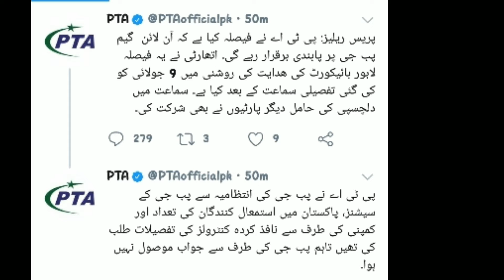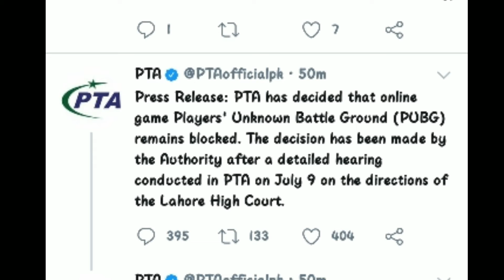PUBG Ban Final Decision in Pakistan⚡ PUBG Ban Forever? PTA Ban PUBGMobile Final Decision after 9july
I Hope Your Problem successfully Solved

julious Luna Lark Music

pubg mobile lite ban?
how to play pubg mobile lite After Ban In Pakistan
how to play Pubg lite after ban In Pakistan
pubg ban in pakistan ary
pta ban pubg
pta ban pubg mobile
pta ban pubg in pakistan
pta ban vpn
pta pubg ban news
pubg mobile banned in pakistan news
pubg mobile ban in pakistan
pubg mobile basic settings 2020
pubg mobile band
pubg mobile ban in india 2020
pubg mobile background change
pubg mobile bag skin free
pta ban pubg
pta ban vpn
pubg
pubgmobilelite
pubgmlite pubg mobile lite pakistan
Pubg ban
pubg mobile lite ban in pakistan
pubg pakistan
pubg lite ban in pakistan
pubg mobile ban in pakistan vpn trick
pubg mobile ban
Pubg Mobile Banned in Pakistan
Pakistan Gaming
Pubg banned
pubg pakistan banned
roasting
Pubg ban
pubg ban news
Pubg ban pakistan
Pubg banned news
pubg unban
ban pubg
 pubg banned in pak
pubg mobile ban pak
unban pubg in pak
how to play pubg in pakistan
pubg banned pakistan news
pubg mobile basic settings
Pubg got banned
pubg mobile banned in Pakistan by pta